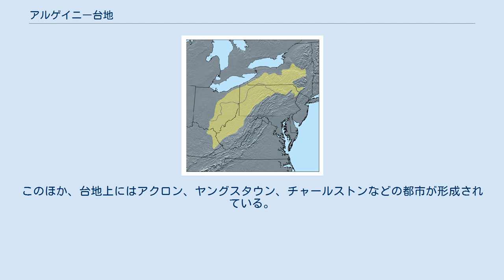アルゲイニー台地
アルゲイニー台地の分布。
グレーの線は氷河に覆われた地域（北側）と覆われていない地域（南側）の境界線を示す。
 アルゲイニー台地（アルゲイニー台地、Allegheny Plateau）は、アメリカ合衆国東部内陸、アルゲイニー山脈の西麓に広がる丘陵地帯。
ニューヨーク州中部・西部、ペンシルベニア州北部・西部、オハイオ州東部、ウェストバージニア州北西部、ケンタッキー州極東部にかけて広がる。
丘陵地帯そのものはケンタッキー州東部からさらにテネシー州東部にも広がっているが、ケンタッキー州以南ではカンバーランド台地という名で呼ばれている。
アルゲイニー山脈とアルゲイニー台地の境界域はアルゲイニー・フロントと呼ばれる。
より大きな分類では、アルゲイニー台地はアパラチア台地に含まれる。
 アルゲイニー台地の北部は最終氷期に氷河に覆われていた。
そのため、同じアルゲイニー台地上でも氷河に覆われていた地域とそうでない地域とでは地形が異なる。
氷河に覆われていた地域は、氷期が終わると氷河の流出とともに侵食されたため、地形が比較的なだらかであるのに対し、氷河に覆われていない地域は浸食を受けず、原地形がそのまま残されたため、起伏に富んだ地形となっている。
氷河に覆われていた地域では丘と谷との標高差が30m前後であるのに対し、氷河に覆われていない地域ではその標高差が60-120mにも達する。
台地の標高は270-450m程度であるが、アルゲイニー・フロントでは標高1,200m、標高差600mに達するところもある。
 アルゲイニー台地上で最大の都市はペンシルベニア州南西部に位置する、市域に約30万人、都市圏に約235万人（いずれも2010年国勢調査）の人口を抱えるかつての鉄鋼の街ピッツバーグである。
このほか、台地上にはアクロン、ヤングスタウン、チャールストンなどの都市が形成されている。